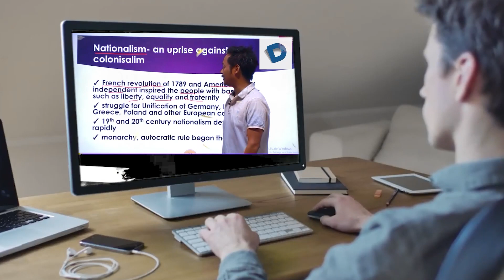Tejasvi Yadav ने Lalu Yadav,पर हुए Case पर क्या कुछ प्रतिक्रिया दी..?